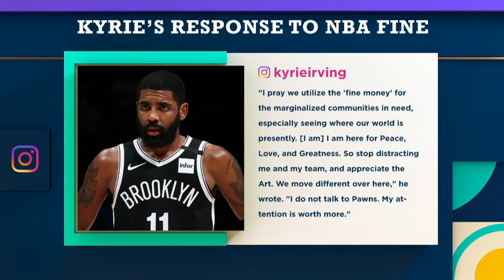The Jump reacts to Kyrie Irving addressing his ‘pawn’ comments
The Jump’s Rachel Nichols, David Fizdale and Dave McMenamin react to Brooklyn Nets guard Kyrie Irving addressing his previous comments where he said he doesn’t speak with pawns. (4:57) They also discuss Kevin Durant’s first game action with the Nets since his Achilles injury in the 2019 NBA Finals.